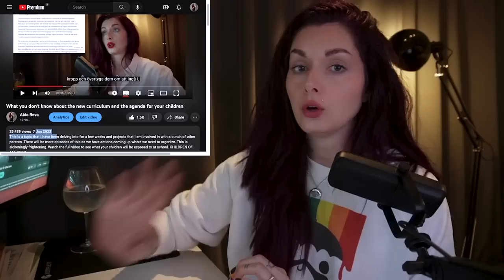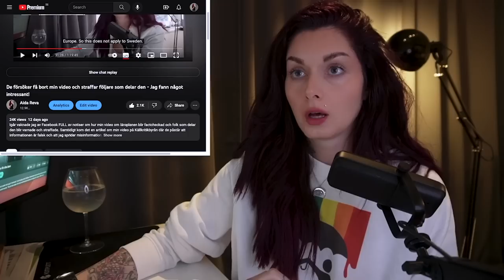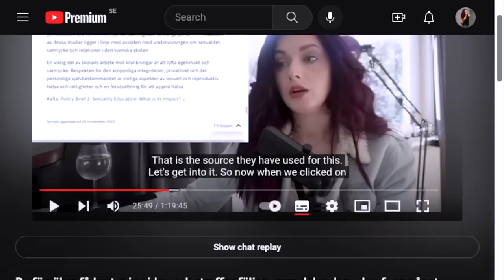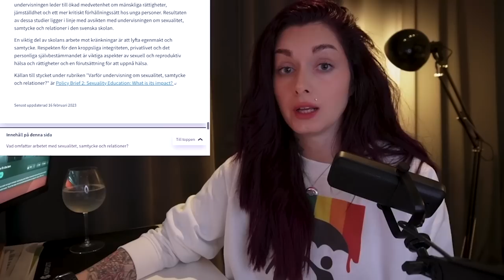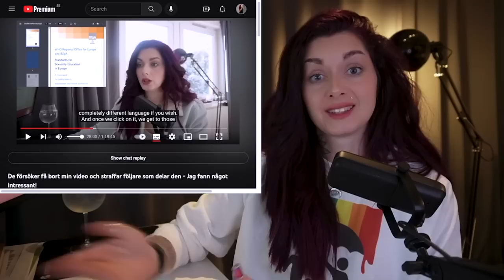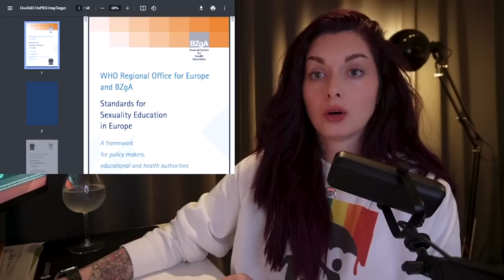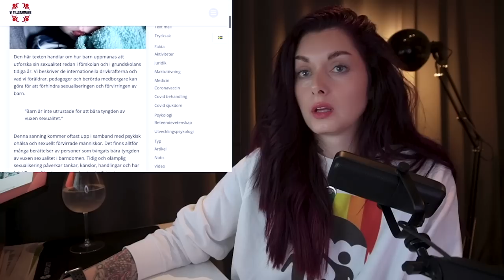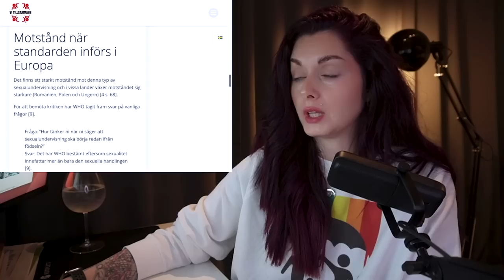HOPPSAN! Skolverkets svar på min video och reaktionerna på den!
Efter min video om läroplanen som blev blockad på FB, videon som Källkritikbyrån har försökt ”granska” så har Skolverket gjort en mycket intressant sak. Men det skapade fler röda flaggor!

Länken dit Skolverket tidigare har pekat med alla dokument kring sexualundervisning i Europa

Handbok för Uppvaknande kommer snart att gå att beställa.
Skriv upp dig på maillistan för att vara först med att få nyheten: